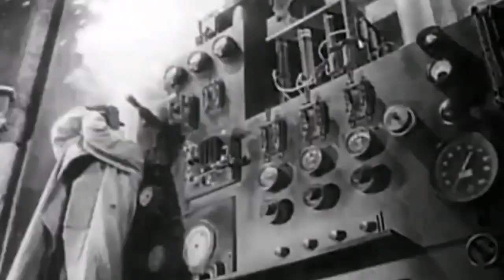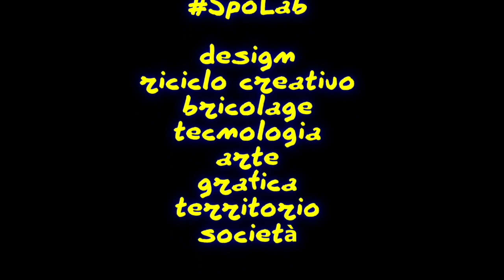Squadra falsa per tracciare taglii angolari, faidate - Costruzione.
Mi chiamo Stefano Lupieri Spolverini, sono un perito industriale, con un passato nelle telecomunicazioni, appassionato di design e tecnologia, ma ho anche molti altri interessi. Provengo da una famiglia di creativi, dove il "fai da te" è sempre stato uno stile di vita.